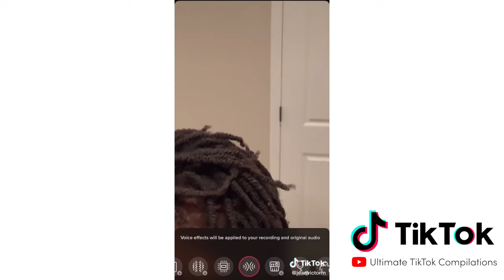THE BEST OF JEAN-VICTOR MACKIE TIKTOK DANCE COMPILATION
We hope you enjoyed it! Make sure to COMMENT for what compilation you want to see next.